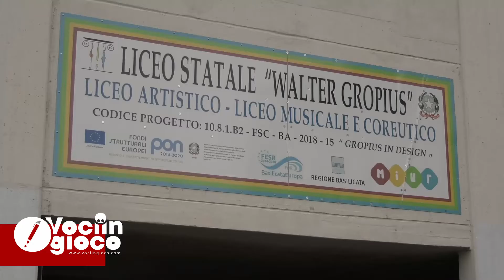Focus On 31 marzo - Crowdfounding Spettacolo di fine anno del Liceo Coreutico “W. Gropius” di Pz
Avviata una raccolta fondi per lo Spettacolo di fine anno del Liceo Coreutico “W. Gropius” di Potenza presso il Cine-Teatro Don Bosco il 27 Maggio 2022. Si sa, il mondo della danza richiede un impegno immane di energie e risorse, anche e soprattutto economiche. Aspetti economici che l’amministrazione scolastica non sempre riesce ad affrontare, amministrazione sempre pronta a supportare la realtà coreutica. Per questo motivo, per la realizzazione dello spettacolo finale, la scuola chiede aiuto alla comunità del territorio e a chiunque voglia sostenere il progetto, ma soprattutto il sogno di questi studenti.

ERRATA CORRIGE: LE INSEGNANTI INTERVISTATE SONO LA PROF.SSA LUCIA PIROZZI E LA PROF.SSA LUANA D'ANZI